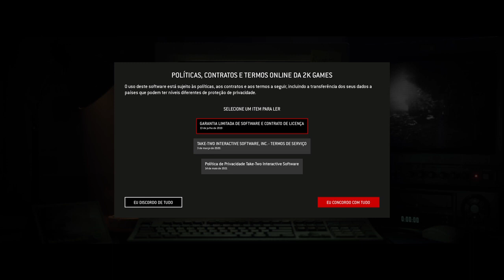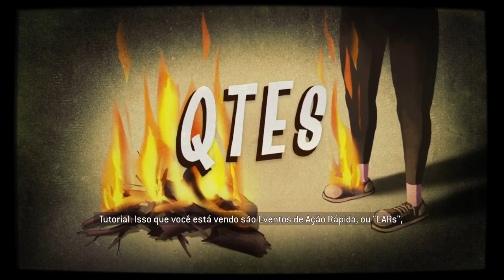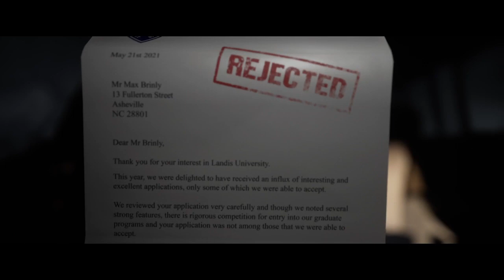Pedreira 00 mortes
The Quarry - com quantos eu chego no final? Eu vou chegar no final?